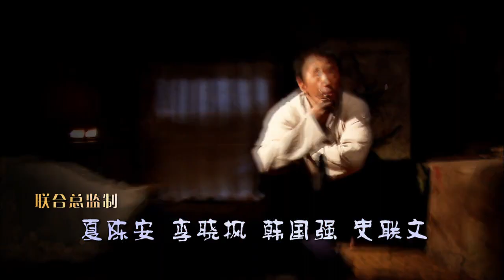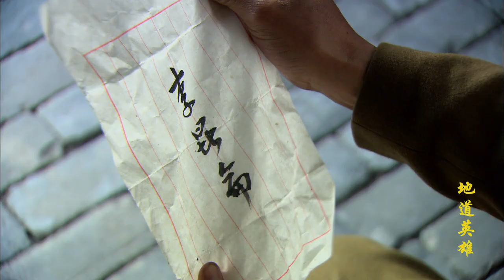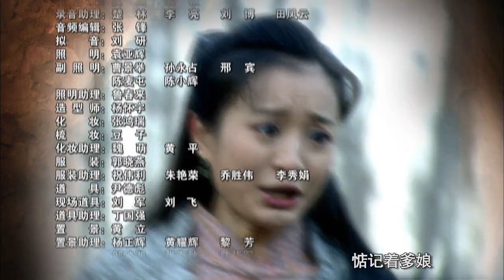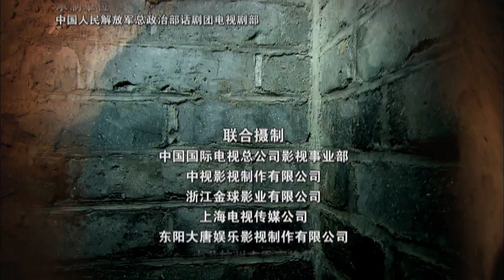【破土向阳】第34集 冀中平原老百姓利用地道，建立地下钢铁长城，打退了日军的进攻（何冰、陈小艺、王宁）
【剧情简介】抗日战争进入了相持阶段，华北平原的八路军向敌占区派出了大批的武工队，与敌人展开最艰苦、最残酷的持久战。八路军战士李昆仑作为武工队的一员回到了自己的家乡周庄。武工队在周庄的地道里利用各种地道战术打退了日军的进攻，李昆中和上岛太郎这两个兄长在地道里同归于尽，李昆仑和陈盛莉率众包围了日军的炮楼。